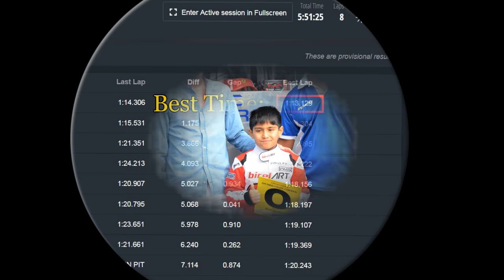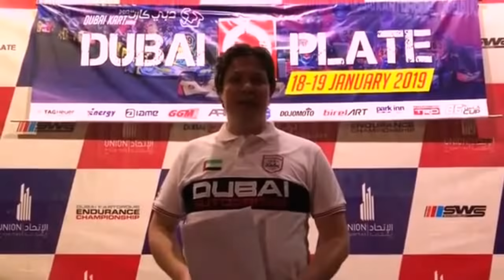Dubai O-Plate 2019 Champion!!!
Dubai O-Plate 2019 winner... Action in Paddock & Track!!!